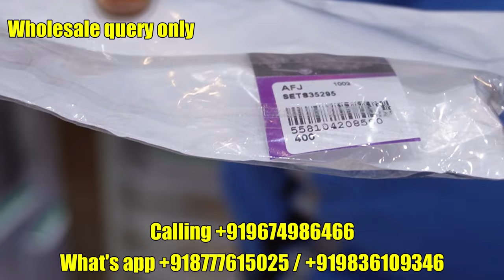Premium Necklace Wholesale | Victorian Necklace Wholesale | Royal Necklace Collection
Ambani Fashion Jewellery
Address : 23, Brabone Road, Purti Virat, 4th Floor, Kolkata - 700001

We are now on Facebook and Instagram follow us to get updates about our new collection and exciting offers

My job is to guide my viewers to start their own business. If anyone is facing any kind of fraud or scam and if any of the statements or abusive language is hurting anyone,  I Abhimannyu Roy or 'Vlog Talk' youtube channel will not be responsible for that.

আমি ভিডিওতে দেখানো কোনো প্রস্তুতকারক, পাইকারী বিক্রেতা বা খুচরা বিক্রেতার ব্যবসাকে প্রচার করছি না।
আমার কাজ হল আমার দর্শকদের তাদের নিজস্ব ব্যবসা শুরু করার জন্য গাইড করা। যদি কেউ কোন ধরনের প্রতারণা বা কেলেঙ্কারির সম্মুখীন হয় এবং যদি কোন বক্তব্য বা গালিগালাজ কাউকে আঘাত করে, আমি Abhimannyu Roy বা 'Vlog Talk' ইউটিউব চ্যানেল এর জন্য দায়ী থাকব না।

मैं वीडियो में दिखाए गए किसी भी निर्माता, थोक व्यापारी या खुदरा विक्रेता के व्यवसाय का प्रचार नहीं कर रहा हूं।
मेरा काम अपने दर्शकों को अपना खुद का व्यवसाय शुरू करने के लिए मार्गदर्शन करना है। यदि किसी को किसी भी प्रकार की धोखाधड़ी या घोटाले का सामना करना पड़ रहा है और यदि कोई भी बयान या अपमानजनक भाषा किसी को आहत कर रही है, तो उसके लिए मैं अभिमन्यु रॉय या 'व्लॉग टॉक' यूट्यूब चैनल जिम्मेदार नहीं होगा।